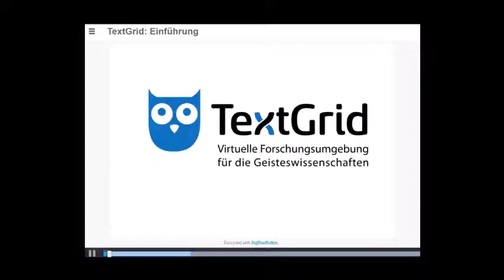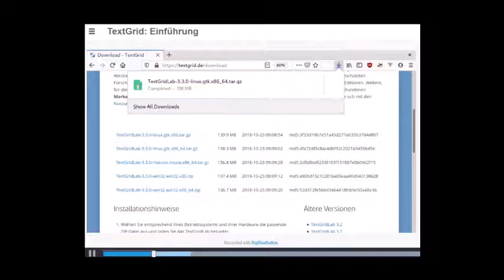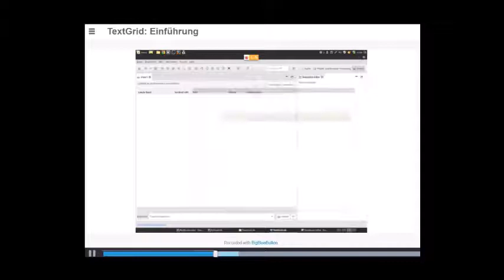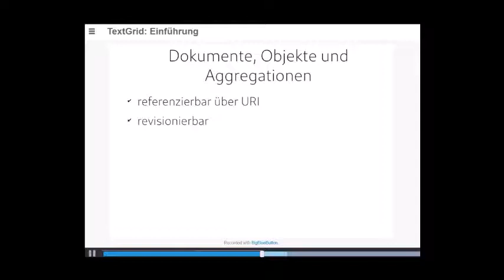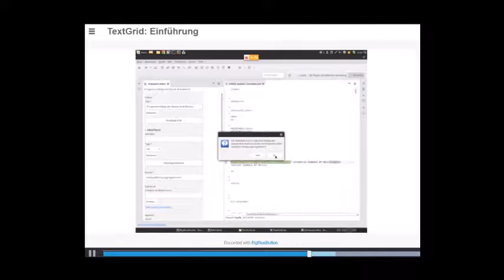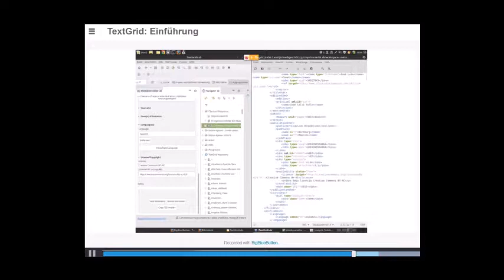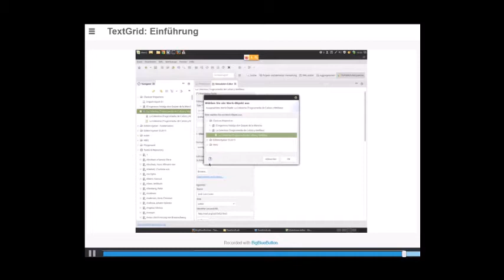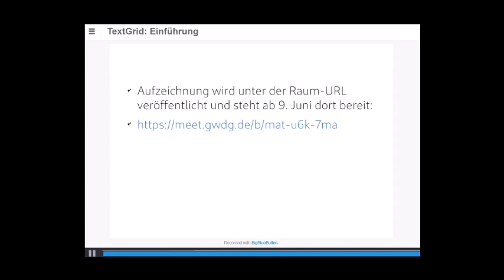TextGrid-Webinar: Eine Einführung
Das Webinar bietet eine umfangreiche Einführung in die virtuelle Forschungsumgebung.

Folgende Themen werden vorgestellt:
- Überblick über TextGrid und seine Komponenten (ab 00:03:20)
- Zugang (ab 00:14:40)
- TextGrid Lab (ab 00:23:12)
- Einrichtung (ab 00:23:12)
- Projekte (ab 00:32:20)
- Rollen und Rechte (ab 00:38:42)
- Import von bestehenden Dokumenten (ab 00:45:10)
- Items und Aggregatoren (ab 01:05:20)
- Metadaten/Erschließung (ab 01:14:25)
- Publizieren (ab 02:08:08)

Hier finden Sie Zusatzmaterialien sowie weiterführende Informationen  zu den Inhalten.
Auch können Sie darüber ein Zertifikat für das Absolvieren dieser  Lernmaterialien anfordern.